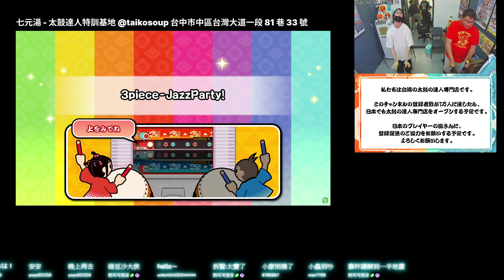3piece-JazzParty! おに ★9 全良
3piece-JazzParty!
おに ★9
1.5倍速 あべこべ でたらめ
全良
スコア：1005240
良：552
可：0
不可：0
連打数：6
最大コンボ数：552